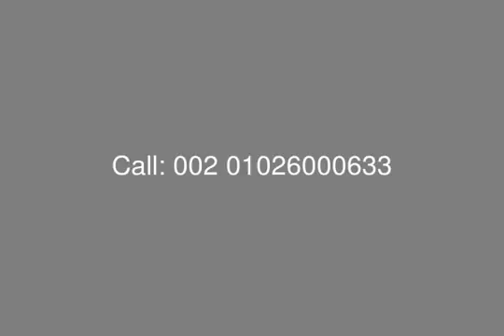Palm Hills Apartment With Garden for Sale in Palm Parks - mls.com.eg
Real Estate Egypt , 6th October , Palm Parks , Apartment with surface area 278 sqm with Garden 269 sqm, Down Payment Availability